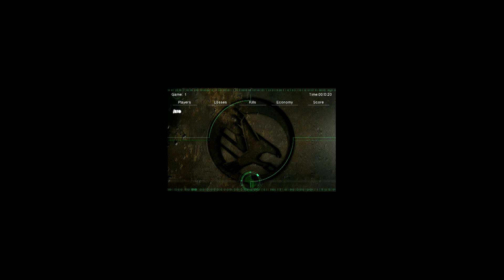Jaro(PoV) vs Ender 11